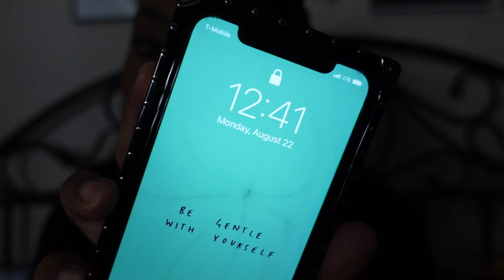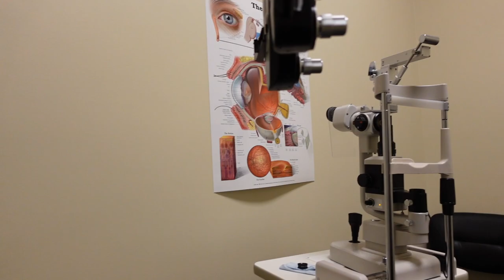Weekly Vlog: Monsoon Season, Eye Appt + Chatting | LanaMor